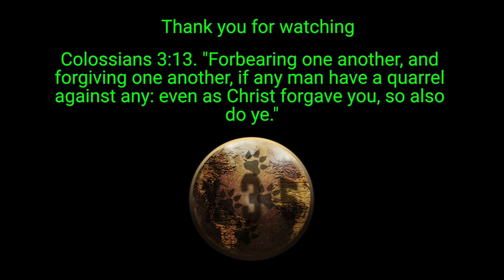More victories with the android and recruit | Skyforge (battle Royale)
Skyforge Battle Royale gameplay on the Xbox One as the Android and accurate recruit.

X35 Earthwalker, the one true Earthwalker continues to dominate the Battle Royale matches in Skyforge. The enemies are dangerous and some are very clever. This time he uses the Android and accurate recruit.